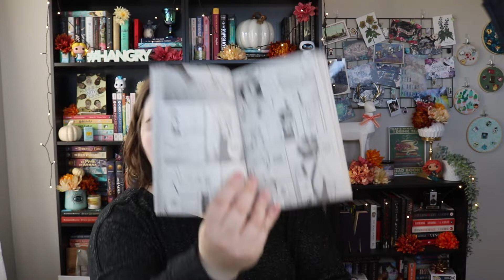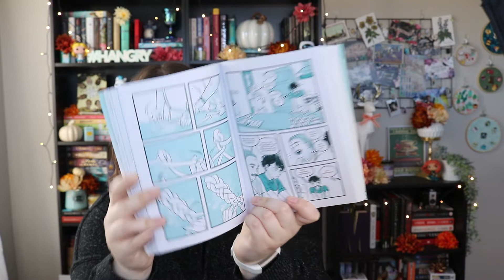Books That Made Me Hungry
Hi everyone! With Thanksgiving coming up next week I thought I'd share some of my favorite books that almost always make me hungry. What's a book that makes you hungry?